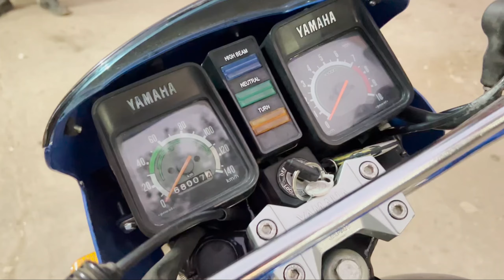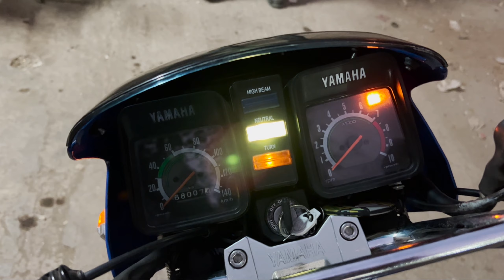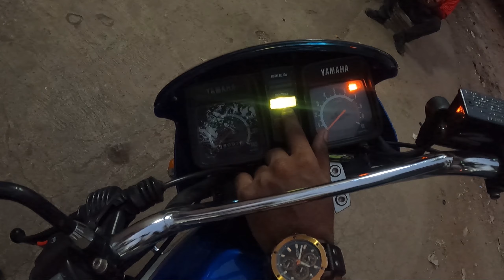Fully Restored Yamaha RXZ 5 Speed | Restored by YC Design | Ridographer Tushar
Experience and Expertise, the key to turn scrap into VINTAGE Beauties. Yes, from a scrap this RX 100 has been restored by YC Design Motorcycle Restoration.

For any Motorcycle restoration contact Yogi Sir on Instagram

Workshop Address:
Gala No.9, Jivraj Ramji Boricha Marg, behind Tantia Jogani Industrial Premises Sitaram Mills Compund, Shastri Nagar, Adarsh Nagar, Parel, Mumbai, Maharashtra 400011

Thank you from Ridographer Tushar

Like what you saw = Hit LIKE Button.
Didn't LIKE = Hit DISLIKE... do mention the reason for dislike so that I can improve and this will help me.